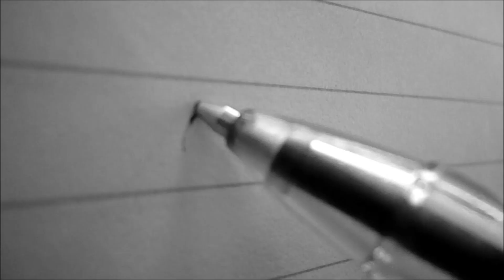Mariano Daneri "Debería" (Video oficial)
Del album: "Historias cruzadas" Mariano Daneri - Filmado en Bs. As. Argentina / Colonia Uruguay